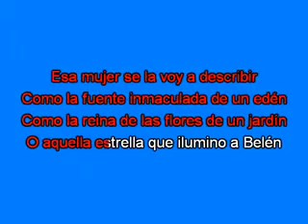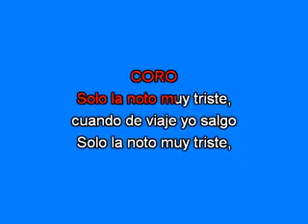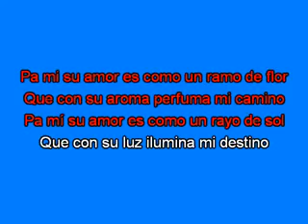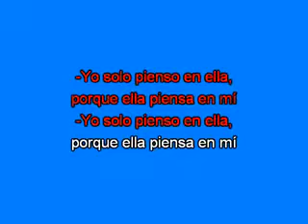QUE MUJER CON LETRA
Un tema clásico de los hermanos zuletas para que lo degusten los amigos de la red y seguidores de los mas grandes del vallenato.

Con instrumentos solo de parranda